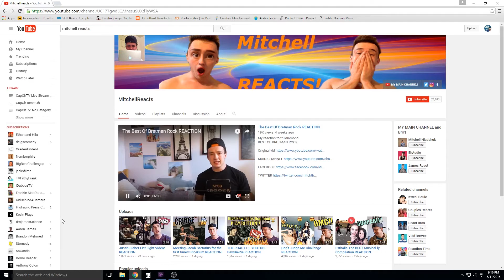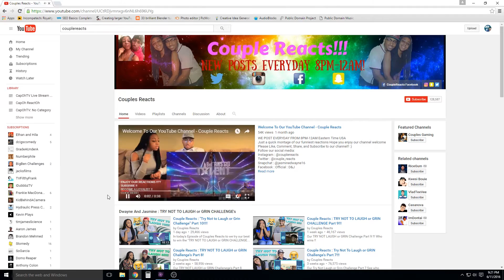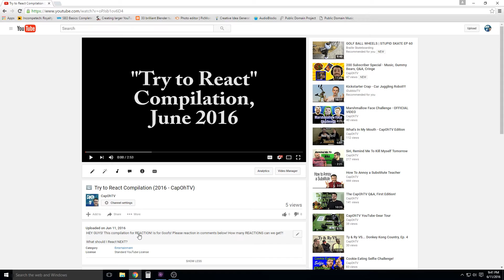Reaction Channels are Cancer - Extended Cut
Note: This special Extended Cut discusses why CapOhTV is GoneReaction and points out two very awesome and new reaction channels that have forced me into this major change.
This version is for the more sophisticated crowd who want some backstory to their YouTube reaction videos.

By now, it's obvious that reaction channels are cancer. But that cancer gets the views and the subs. So, screw it, CapOhTV is GoneReaction!